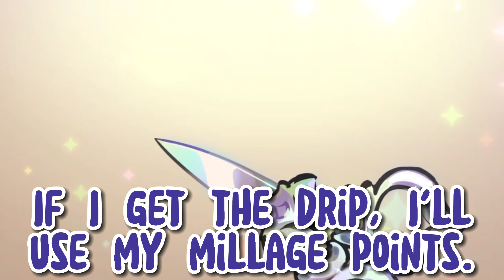if i get squib drip, i'll get squib ink soulstones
Applications used for editing:
phonto
picsart
capcut

App and character's by:
Cookie Run Kingdom !! :D

Squid drip, getting aurora dreams in cookie run kingdom. Squid ink costume cookie run kingdom.